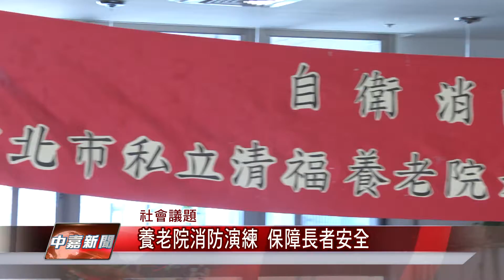1050727【中嘉新聞】養老院消防演練 保障長者安全